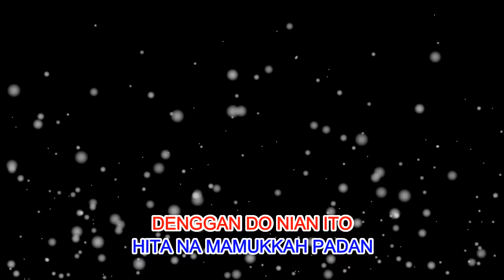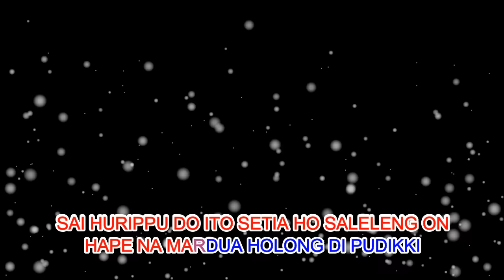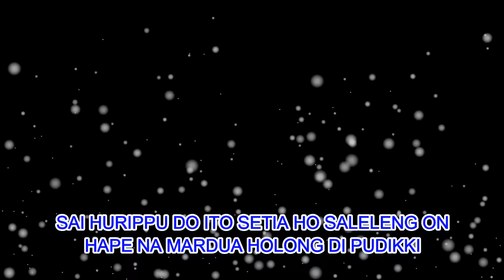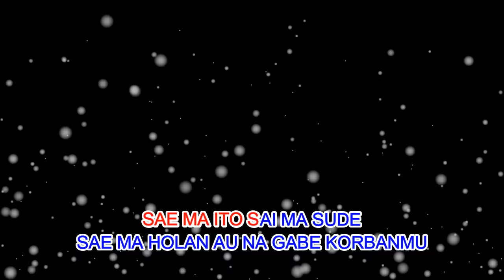Karaoke MARDUA HOLONG Versi Keyboar Nada Rendah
Mardua Holong (Lagu Batak)
Cipt. SAUT BARASA
Dipopulerkan oleh : OMEGA TRIO

Versi 🎹 Maran Cornelius

Lirik

Denggan do nian ito
Hita na mamukkah padan
Denggan ma nian molo tung ikkon sirang
Unang pola be hita mardongan-dongan hasian
Holan na mambaen haccit ni rohai

Arian nang borngin i sai busisaon rohakki
Boha do ujungi hubunganta hasian
Sai hurippu do ito setia ho saleleng on
Hape na mardua holong di pudikki

Tarsongon bunga naung malos diladangi
Songoni ma rohakki nunga malala
Dang hurippu songoni
Di bahenho holonghi gabe meam-meammu

Sae ma ito, sai ma sude
Sae ma holan au na gabe korbanmu
Marisuang ari manang tikki i
Holan alani cinta palsumi